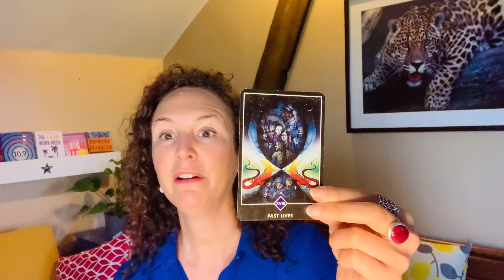How To Add Value To Your Audience | 2 Simple Tips For More Influential Writing And Marketing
Are you wondering how to add value to your audience? Providing value is a great way to promote your writing or your business. It’s a new approach to marketing that can really help you reach more of your ideal audience for influential writing, or ideal clients when it comes to growing your business.

The thing is, this journey you're on as a creative is difficult. Many people give up giving value to others through their work when they encounter setbacks. For example, maybe you’ve posted content online that you really find valuable and thought would also be valuable to your audience - but no one has responded. Maybe you’re even losing part of your audience. None of this means you should give up on learning how to add value.

When things get difficult, it often means you’re about to make a breakthrough. Don’t let your inner chatter stop you before you can reach that next level towards influential writing or growing your business.

Once you take a look inside and acknowledge the mental chatter, you become more able to start providing value to others, through things that are also valuable to you.

So how should you go about adding value?

The first way you can add value is by asking questions. This gives you the opportunity to engage your audience, know them better, and really have a better picture of what they value or what value you can offer them.

You can also connect people within your audience who would be mutually beneficial to one another. Especially when you're engaged in conversation with a number of people in your client network, you'll know specifically when something they need could be fulfilled by being in touch with another person within your circle as well.

Providing value to others is a great way to reach more people. Hopefully, these tips make it much easier for you to master how to add value. In time, you'll be on the road to more influential writing, and more effective marketing for growing your business.